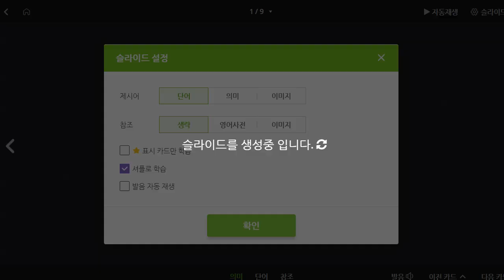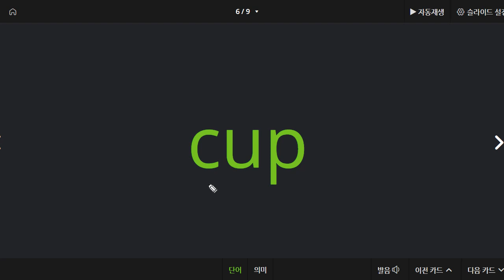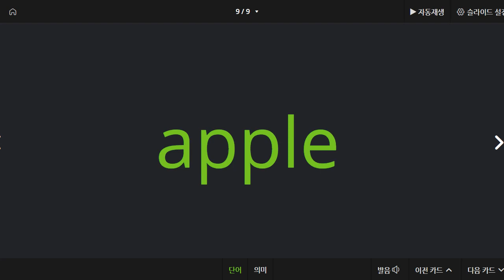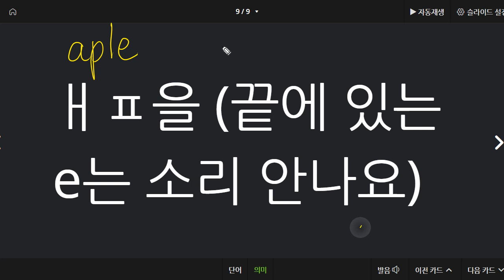김연서 2021 09 17 파닉스 성취도 75